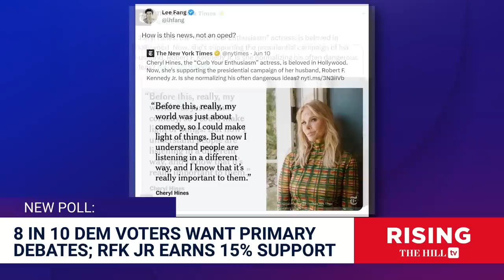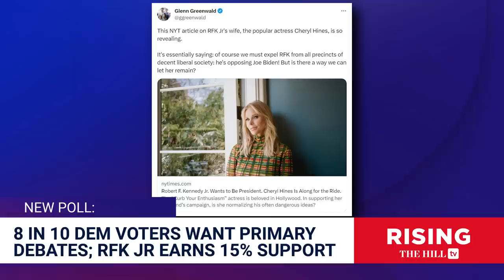NYT COPE: RFK Jr's Wife Profiled In SHAMEFUL Hit Piece Re: 'DANGEROUS' Candidate: Rising Reacts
Briahna Joy Gray and Robby Soave react to new polling from Democratic voters on 2024 debates. Originally aired June 12, 2023;